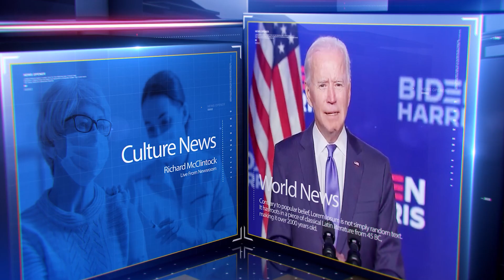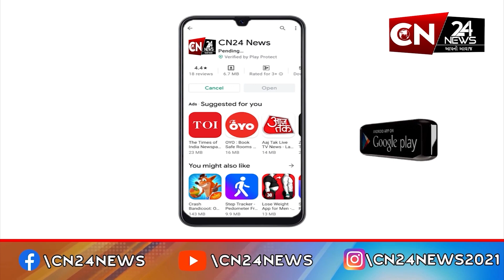બનાસકાંઠા : થરાદ તાલુકાની મુખ્ય કેનાલ બની ગોઝારી